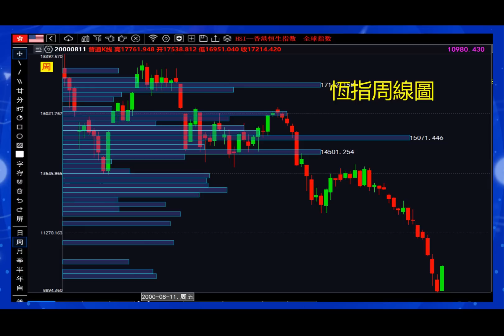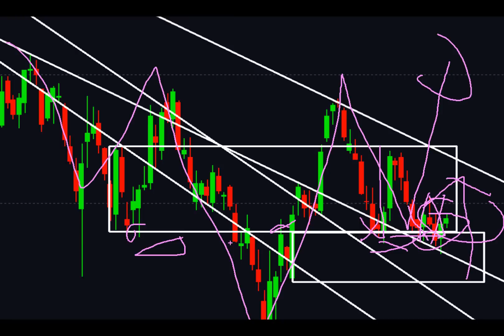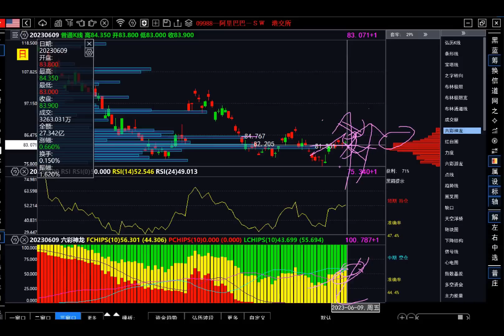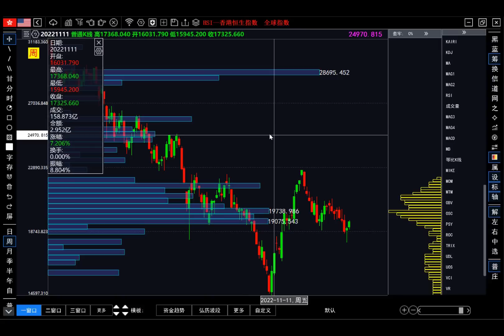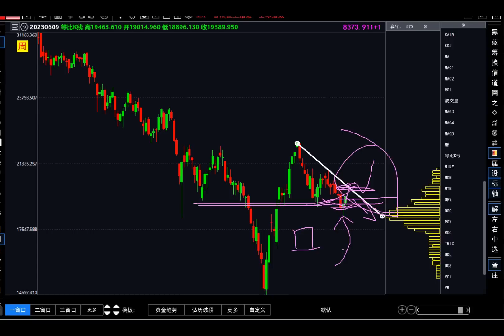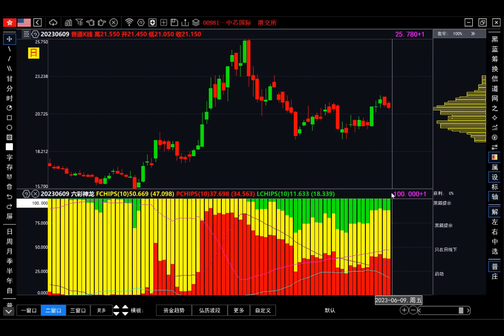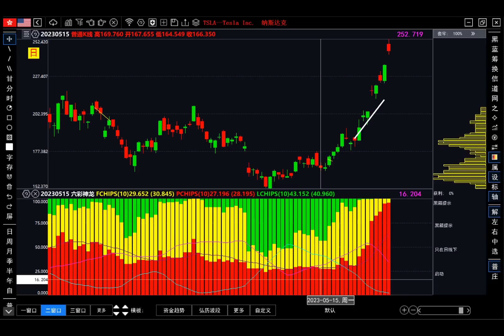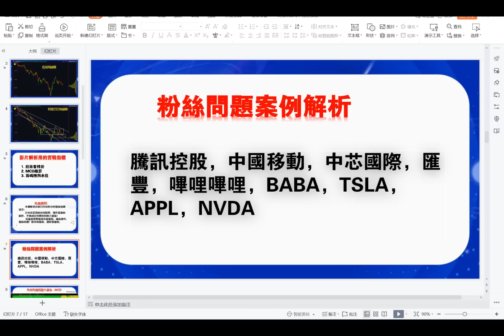【恆指下週點睇】154期｜恆指果然上升，阿里巴巴有風險？ 中特估 2023-06-02｜騰訊控股，中國移動，中芯國際，匯豐，嗶哩嗶哩，BABA，TSLA，APPL，NVDA，納指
1. 動籌看轉勢
2. MCD大資金跟莊

3. 籌碼判別空間
【恆指下週點睇】154期｜恆指果然上升，阿里巴巴有風險？ 中特估 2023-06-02｜騰訊控股，中國移動，中芯國際，匯豐，嗶哩嗶哩，BABA，TSLA，APPL，NVDA
，納指

影片回顧：
1.【恒指下週點睇】147期｜恆指大跌，阿里巴巴超跌補裂口嗎？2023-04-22｜商湯，IGG，騰訊控股，比亞迪股份，匯豐，中國黃金國際，APPL，AMZN，

2. 【港股點睇】320期｜恆指支持有效，止跌啟漲？阿里巴巴反彈？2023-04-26｜商湯，騰訊控股，中國移動，比亞迪股份，美團公司，APPL，AMZN，納指

3.【恒指下週點睇】146期｜恆指轉折向上？阿里巴巴裂口會回補嗎？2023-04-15｜商湯，IGG，華虹半導體，電視廣播，匯豐，中國黃金國際，APPL，BYD

價量時空預測術，2023年最大的股市機遇 ！弘曆出品，必是精品！弘曆專屬，全網唯一！
為了幫助更多的散戶投資者能跟上時代的步伐，讓更多的人在這次最大的機遇中受益，弘曆在行動，我們特別推出了《2023 年最大的機遇——量價時空四維預測術》的專題，帶你瞭解一套弘曆“量價時空四維預測術”的全新理念，暢享一次全新的投資盛宴。
 本次《2023 年最大的機遇——量價時空四維預測術》專題，從2022 年11 月24 日感恩節正式開始，到2023 年12 月31 日正式結束。

專題總共分為五季內容，分別是：
 第一季：股價預測術，活動時間2022 年11 月24 日-2023 年1 月31 日。
第二季：量能預測術，活動時間2023 年2 月1 日-2023 年4 月30 日。
第三季：時間預測術，活動時間2023 年5 月1 日-2023 年7 月31 日。
第四季：空間預測術，活動時間2023 年8 月1 日-2023 年10 月31 日。
第五季：量價時空四維預測術，活動時間2023 年11 月1 日-2023 年12 月 31 日。
學完本套內容，一定會讓你眼前一亮，也許還會成為你逆襲財富的一次絕佳 機會。
系列一《頂底預測術》
第一講《超級頂底預測術》
 第二講《扭轉乾坤頂底預測術》
第三講《鑽石頂底預測術》
第四講《短線頂底預測術》
第五講《潛在頂底預測術》
系列二《股價轉折模型》
第一講《底部轉折模型》
第二講《反彈轉折模型》
 第三講《回調轉折模型》
第四講《趨勢轉折模型》
第五講《絕密轉折模型》